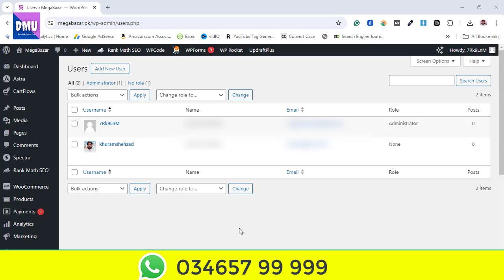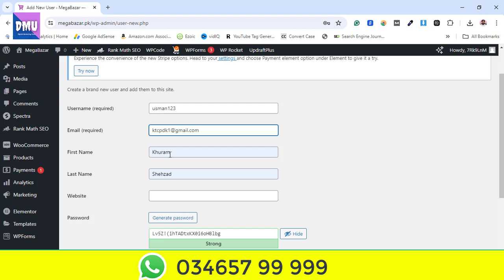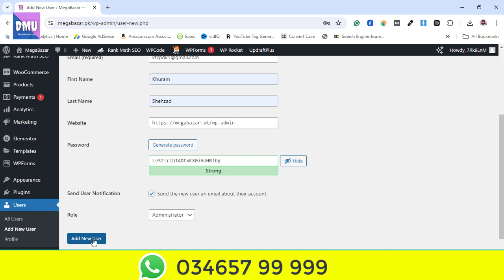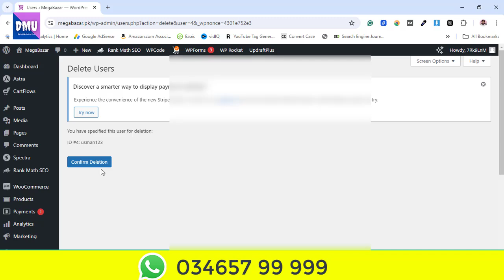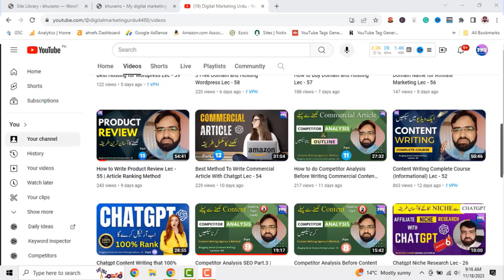How to Give Wordpress Access (no plugin required)